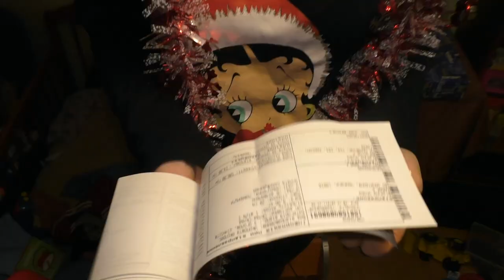УВАГА! Перші 20 переможців новорічного конкурсу! | Первые победители конкурса! | Babasiky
Оголошуємо першу 20-ку переможців нашого новорічного конкурсу, яким ми вже відправили гарантовані призи - лоліпопи з натуральної карамелі ручної роботи! Знайдіть тут себе...)
Конкурс триває до 5 січня 2019 року.